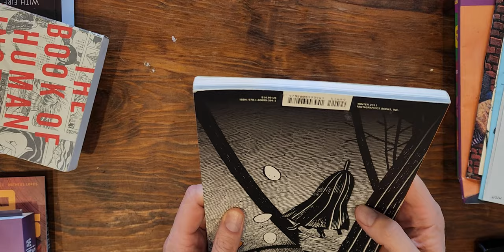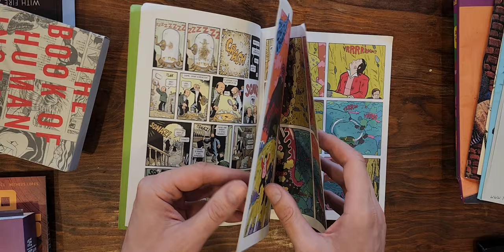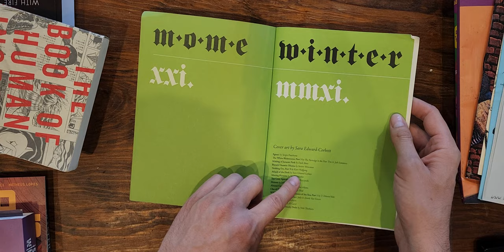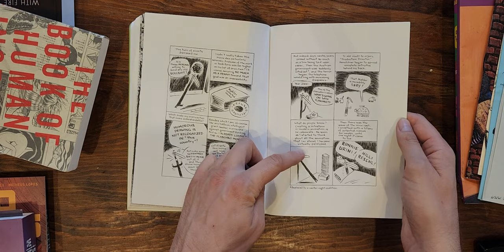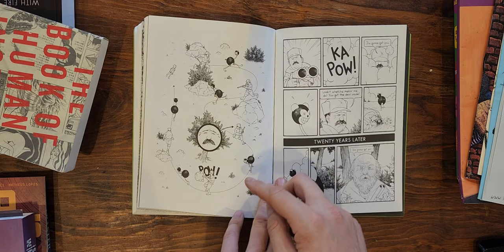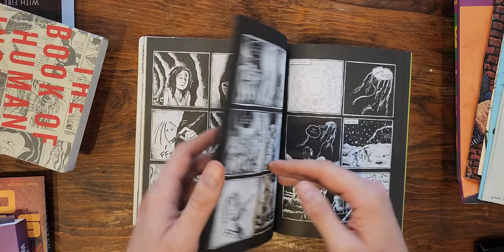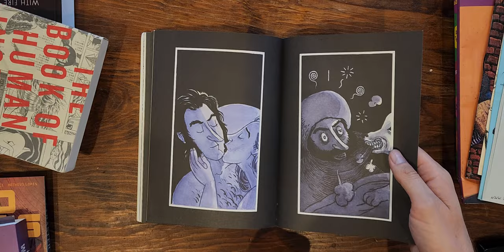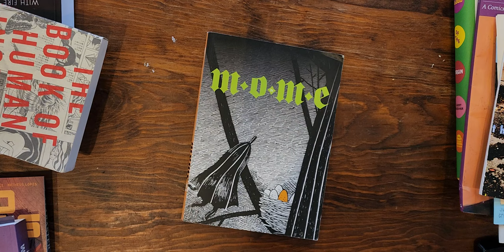A Look Inside Mome 21 | Apparently, I had a lot to say about it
Mome 21 Flip-Through from Fantagraphics.

Cover art by Sara Edward-Corbett

Sgnaz! by Sergio Ponchione

The White Rhinoceros, Part 3 by The Partridge in the Pear Tree & Josh Simmons Making of Jurassic Park by Dash Shaw

Barack Hussein Obama by Steven Weissman.

Nothing Eve, Part 9 by Kurt Wolfgang Afraid of the Dark by Sara Edward-Corbett

Moving Pictures by Nicolas Mahler

The Cozy Apocalypse by Tom Kaczynski Mutant by Josh Simmons

Almost Candied Chimera by Jon Adams

Cha-ul Nu Mon-Mon by Nate Neal

Wild Man, Chapter 3- Beasts of the Sea, Part 1 by T. Edward BakDevil Doll, Part 4 by Michael Jada & Derek Van Gieson

True Story by Nick Thorburn

Marching Band by Lilli Carré

Gus "Tude, The Moody Dude by Nick Thorburn